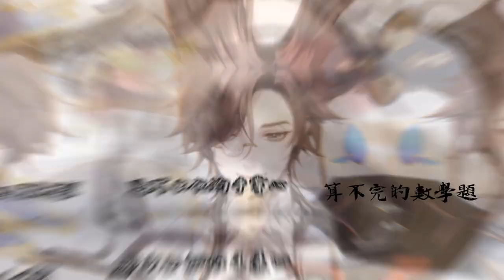為了重振花家【郡主VS世子】【栗子出品】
玩過花亦山心之月的朋友們都知道，
可以選擇郡主或世子遊玩，
本來以為他們的差別只有性別、配音，
誰知道連郡主和世子的性格完全天差地別XD
撲朔迷離的劇情到了世子線就整個歡拖起來XD
世子不愧是咱大景第一喜劇天才
這樣的差別，我們怎麼能放過這個機會呢w
於是...這首歌就誕生了w
靈感來源自世子與郡主的比較梗圖
歌手 / 伍一(飾 郡主)、RiNN(飾 世子)
作詞 / 凡墨、北極
作曲 / 傲嬌栗子
編曲 / 傲嬌栗子
混音 / 傲嬌栗子
Q版曲繪 / 秋櫻
其餘素材 / 官方手遊圖片
特別感謝 凡墨 提供世子螢幕錄影畫面
歌詞：
郡 : 到明雍第一天巧遇了季同硯
世 : 他懸吊在天邊(容我笑會兒)
美得讓人噴鼻血 (你倒是救他阿)
郡 : 有湖在宿舍前玉先生水中仙
世 : 想下水去採蓮(那...那個)
卻把人推到湖中間 (沒事 我們有季少爺)

郡 : 想要自主卻活生生變團寵
感覺全員 對我有所圖謀
世：不要靠近 那算學的文先生
否則會變非常的不幸(算不完的數學題)
逃不出他的手掌心

合：
為了重振花家做什麼都可以
文武雙修上知天文下知地理
乾門深深深似海深到不見底
快樂明雍學子哪裡有瓜就往哪裡去

郡 : 同硯誇我體貼 我助人不怕累
世 : 皮一個字不變 但我能說一百遍(欸~我就爛)
郡 : 蕊兒相親大會 對象是個照騙
世 : 我能帥能美艷 女裝大佬是我頭銜 (我就是明雍一枝花)

郡 : 為了學位每天上學不怕苦
十玄大學士 多少錢都吐
世：專注作死 一百年也不認輸
在司業的底線上飛舞
即使會被關小黑屋